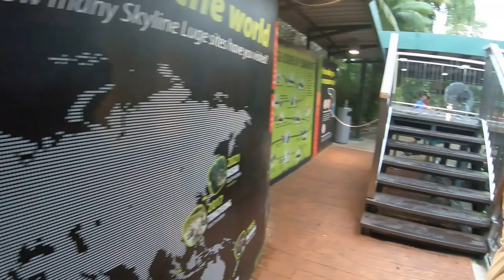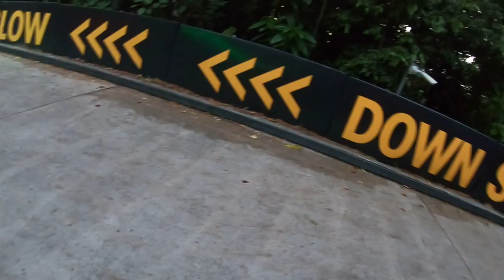Only Six in the World Skyline Luge 🏎🏁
Skyline Luge is a fun-filled adventure activity suitable for riders of all ages and experience levels.

Invented in New Zealand over 35 years ago, Skyline Luge has spread to six international locations and hosted more than 45 million rides worldwide.